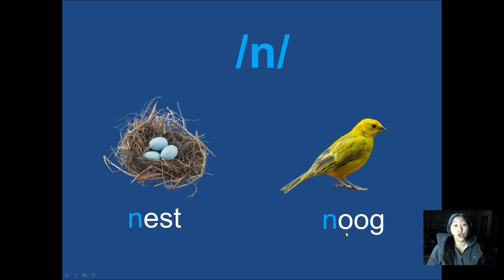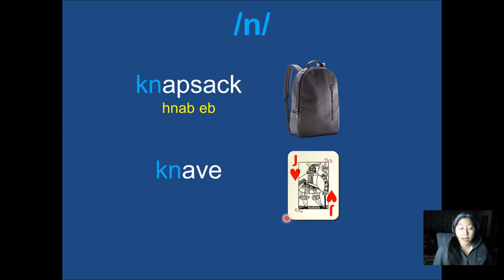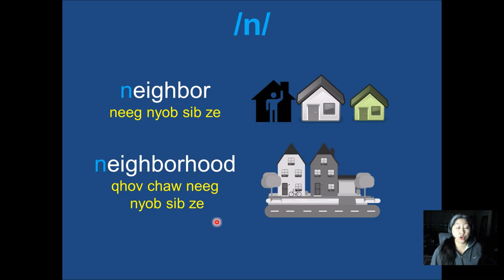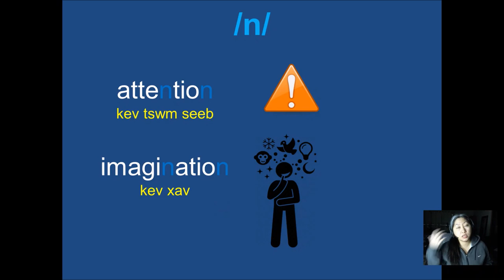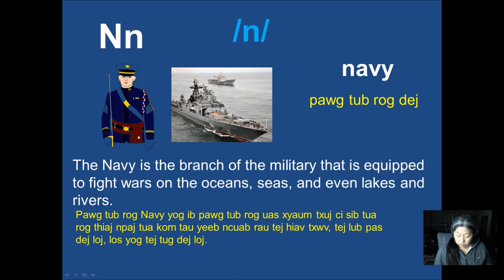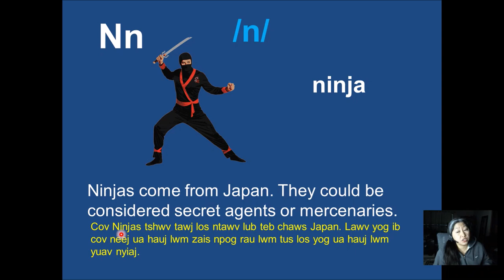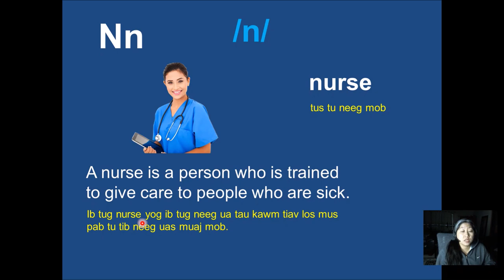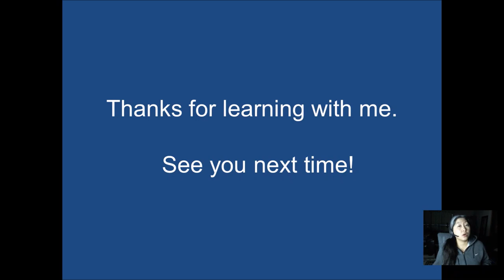Qhia Suab 18: Consonant N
Daim video no qhia txog tus ntawv N thiab nws lub suab
Ib cov lus koj yuav kawm txog yog: nest, noog, digraph, shoe, phone, chair, ghost, knapsack, knave, knee, knead, knife, knight, knowledge, knot, knuckles, napkin, nail, name, neighbor, neighborhood, nickel, nine, numbers, nuts, nanny, bunny, bonus, honor, attention, imagination, man, bacon, town, noun, penguin, raccoon,  nature, navy, news, nephew, nieces, ninja, noodles, notebook, nurse, and nun.

This educational video teaches about the consonant N.  The video content is spoken in both English and Hmong languages. Texts are also written in both languages. English is a very complex language so my video uses the Hmong language primarily as the language of instruction. Concepts and examples are explained and explored through the Hmong language.

My educational videos are targeted for beginning and advance learners. Texts are narrated to help learners see the word, heard the word, and understand it.

Words learners will learnn from this video are:
nest, noog, digraph, shoe, phone, chair, ghost, knapsack, knave, knee, knead, knife, knight, knowledge, knot, knuckles, napkin, nail, name, neighbor, neighborhood, nickel, nine, numbers, nuts, nanny, bunny, bonus, honor, attention, imagination, man, bacon, town, noun, penguin, raccoon,  nature, navy, news, nephew, nieces, ninja, noodles, notebook, nurse, and nun.

Yog xav raws kuv qab thiab saib cov duab kuv thaij kuj muaj li nram qab no thiab.